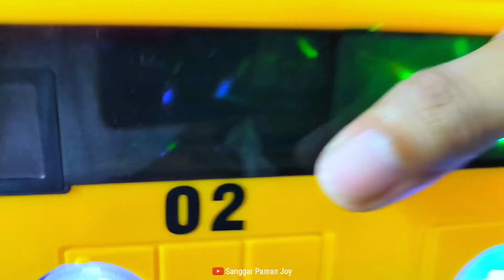Menemukan Kereta Api Hantu, Dinosaurus, Mobil Mobilan, T Rex, Spinosaurus